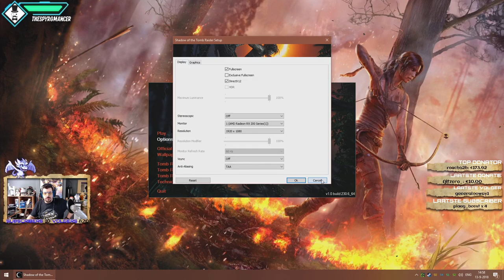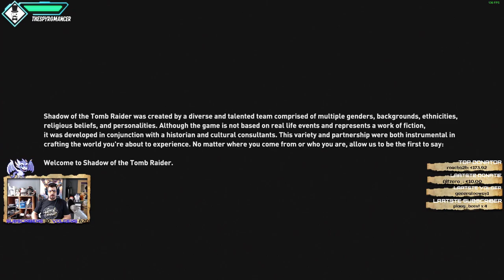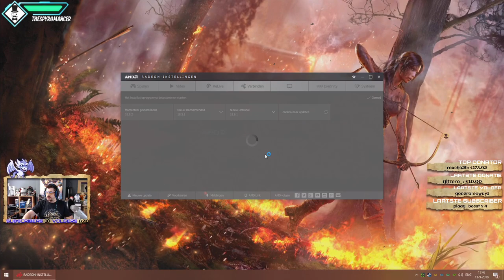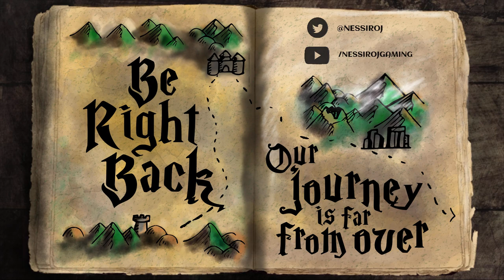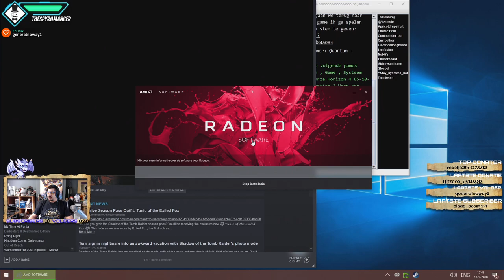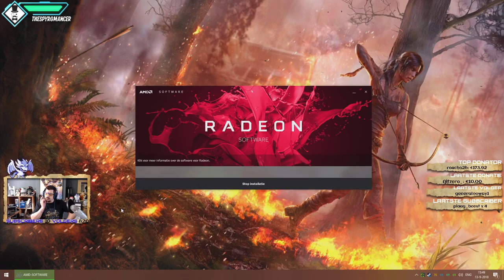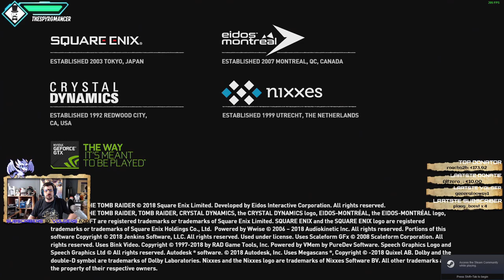[NL][PC] ShadowoftheTombraider Release!